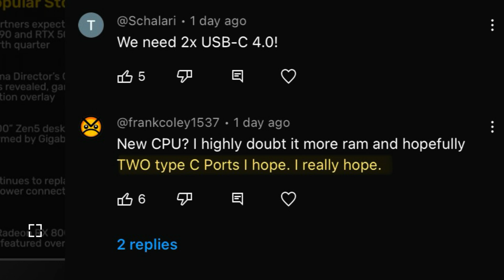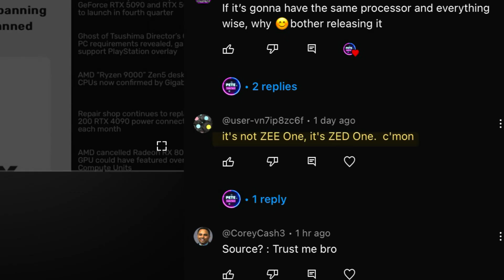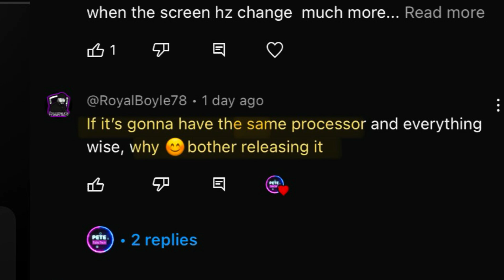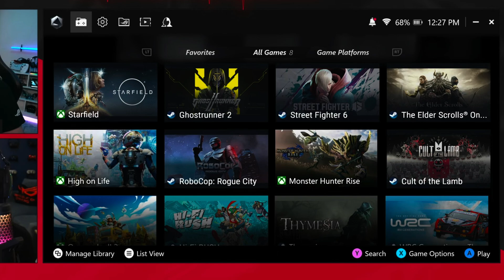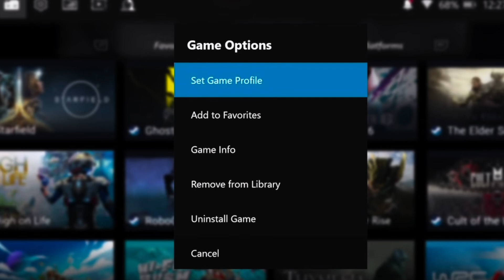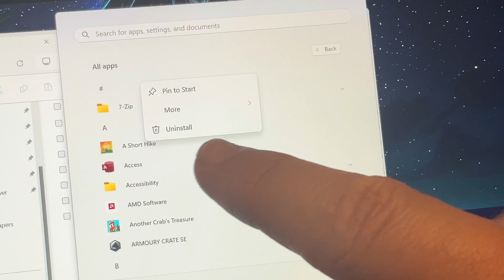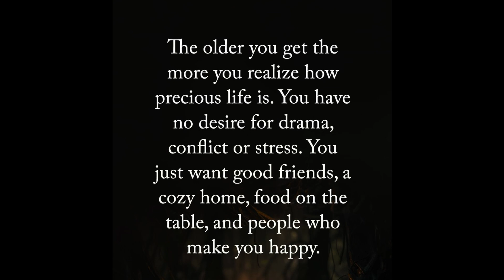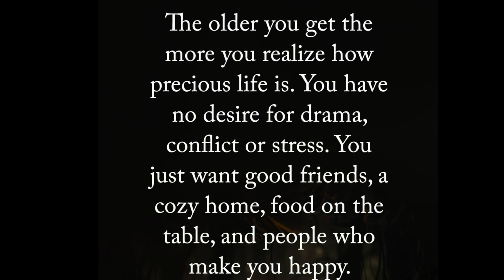ROG Ally X and HUGE ACSE 1.5 Update CONFIRMED!!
In this video, we unpack all the key info unveiled today about the brand new Asus ROG Ally X and also the huge 1.5 update coming to Armoury Crate...

☕️ If you’re a regular viewer and find the content particularly helpful, consider supporting the channel which would be SO appreciated! 👇

Play Zone 512GB SD Card Emulation 38,200+ games:

Play Zone 2TB SSD Emulation 38,633+ games:

🙌 Many thanks for all of your amazing support and comments that are so greatly appreciated!

⏱️⏱️ VIDEO CHAPTERS ⏱️⏱️

0:00 - Intro
0:28 - 5 "Significant Improvements"
2:44 - 2 Confirmed Current Features
3:32 - ACSE 1.5: 1. All Inclusive
4:03 - ACSE 1.5: 2. Releases in...
4:35 - ACSE 1.5: 3. Cleaner, Sleek, Favourites...
4:48 - ACSE 1.5: 4. Game Platforms
5:04 - ACSE 1.5: 5. NEW List Views incl. Carousel
5:55 - ACSE 1.5: 6. NEW Game Options incl. Uninstall
6:18 - ACSE 1.5: 7. Community Layouts
6:59 - Bonus treats